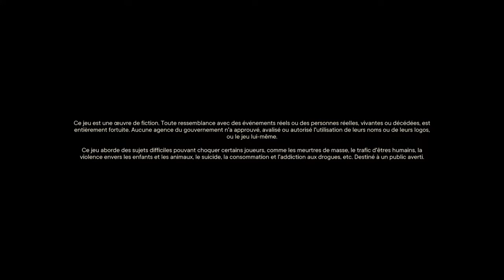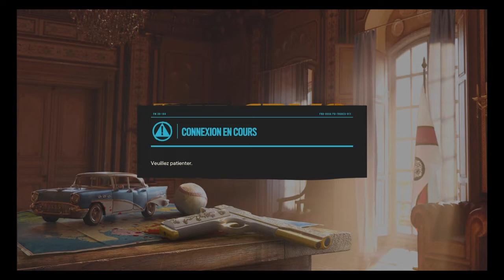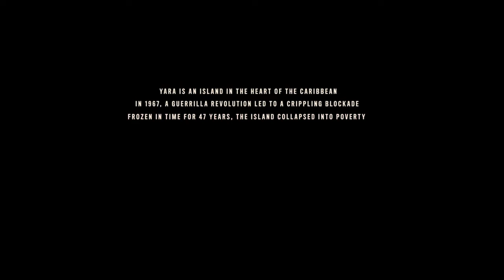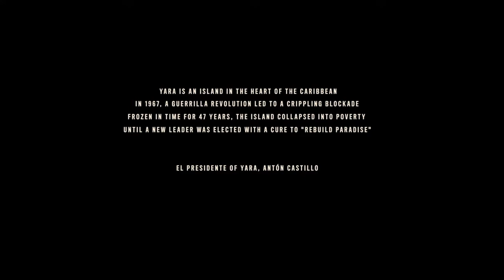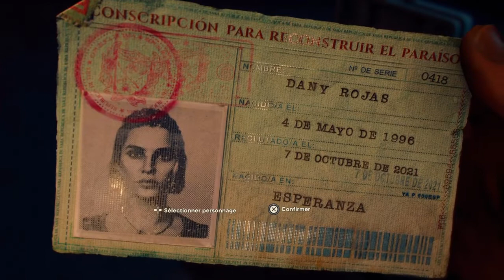[FR] Far Cry 6 L'aventure commence Épisode 1